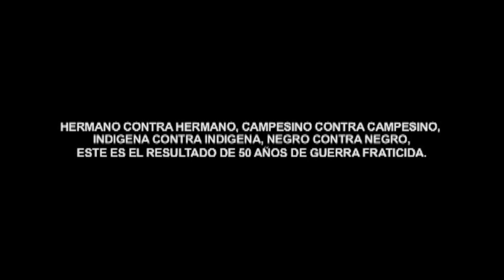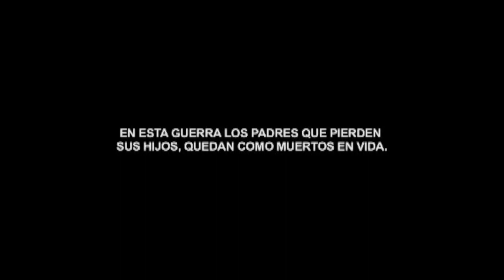TRAILER NO HAY DOLOR - THERE IS NO FOREIGN PAIN de Marta Rodriguez y Fernando Restrepo (2012)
En el departamento del Cauca, situado en la zona andina colombiana, habitan ancestralmente numerosos grupos étnicos: Nazas, Paeces, Yanaconas y Guambianos. En los últimos años, este se ha convertido en un territorio de guerra, donde ha actuado durante 60 años la guerrilla más antigua de América latina FARC- EP, que diariamente tiene combates con el Ejército Nacional usando armas antipersonales que están prohibidas internacionalmente, como cilindros de gas, minas unipersonales y tatucos (misiles artesanales), que son lanzados sobre poblaciones habitadas por familias indígenas, dejando numerosas víctimas, sobre todo mujeres y niños. Esta es la historia de Maryi Vanesa Coicue, niña de 11 años destacada escolarmente, perteneciente a la guardia estudiantil indígena, que quería ser gobernadora de su comunidad, la etnia Nasa. Maryi Vanesa cae fulminada en la puerta de su vivienda por el lanzamiento irresponsable de un tatuco por parte de un guerrillero, apagando así los sueños de esta niña y las esperanzas de sus padres, quienes la acompañaban y guiaban en su educación. Su padre Abel le hace el Bastón de mando en el cual graba su nombre, soñando con el futuro que le deparaban los sueños de Maryi Vanesa. Este documental es un testimonio en la memoria de uno de los muchos niños que están cayendo víctimas de esta guerra fratricida. Que su ejemplo nos sirva para que estos diálogos de paz que están adelantando nos lleven por fin a una verdadera paz y que más niños colombianos no sean víctimas de esta guerra inútil.